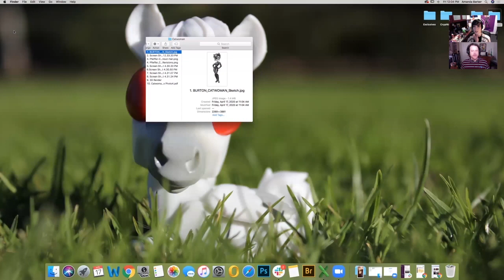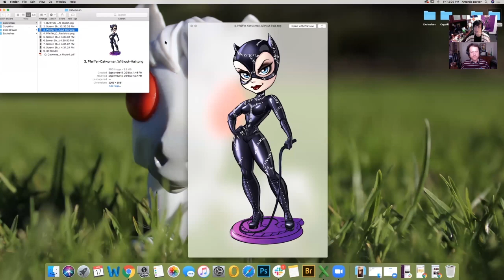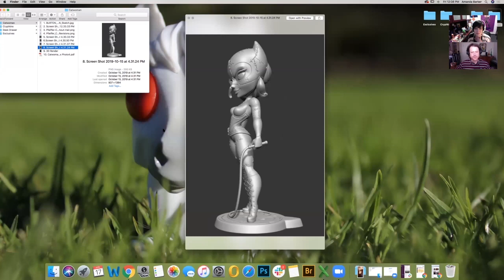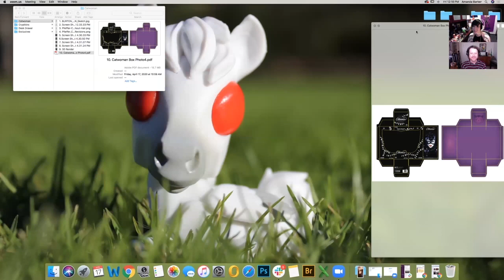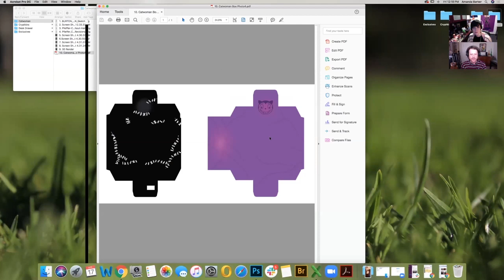Cryptozoic Con Day 2: Collectibles Behind-the-Scenes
Welcome to Day 2 of Cryptozoic Con! Take a look at the behind-the-scenes of how collectibles are made with Associate Product Manager, Collectibles, Amanda Barker and Graphic Design Manager, John Vineyard. Also get a sneak peek of the Catwoman: Movie Collectible figure coming soon!